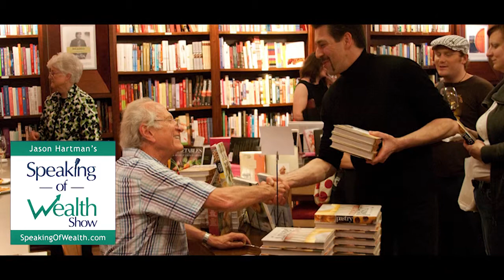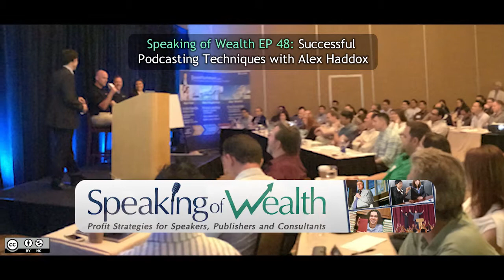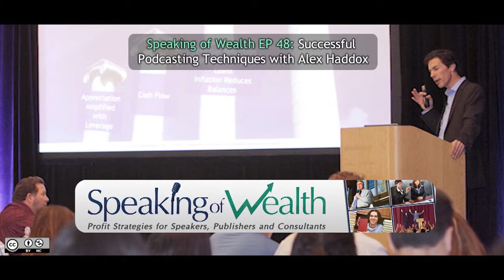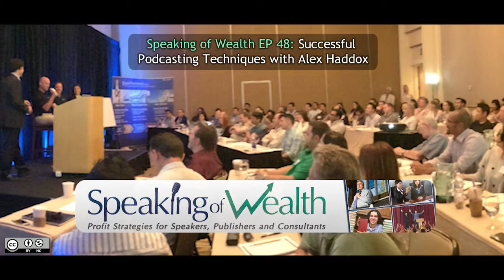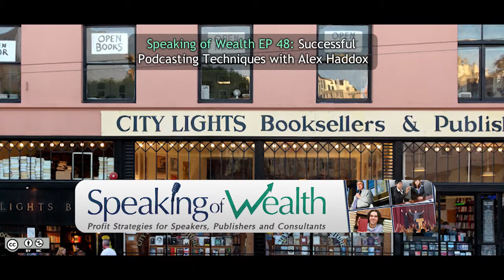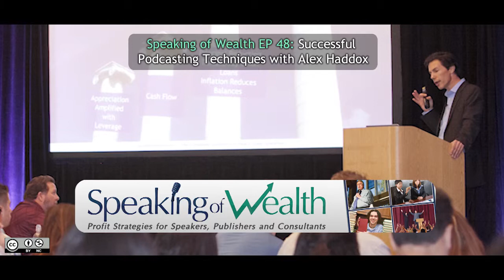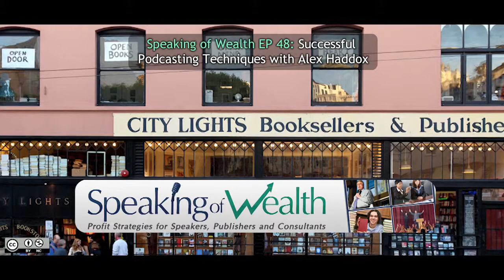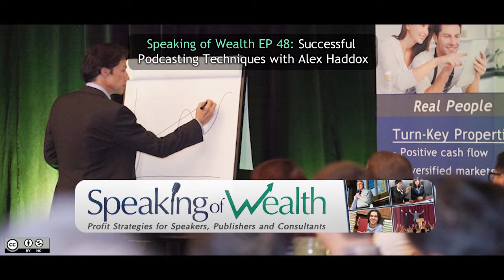Speaking of Wealth EP 48 Alex Haddox: Successful Podcasting Techniques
In this first episode of our series on podcasting, Jason Hartman hears founder of Palladium Education, Inc, Alex Haddox’s story of how he began podcasting to enhance his business.

One of Alex’s favorite things to do was radio shows and was in public relations for many years. He began marketing his seminars through podcasts and building his brand. Alex currently has over 200 podcasts. He explains how he tracked downloads, noting that it takes a while to build up a listening audience. He learned how to engage the audience and to fulfill their desire for more episodes. He came up with the idea of doing a Quick Tip every other episode. As he posted these podcasts, his listening audience increased six-fold. He encourages consistency and diligence, explaining that having a passion for it, for the content, is very important for success. Alex calls podcasting a “long game.” He has his own equipment, does his own editing and uploading, and has low overhead costs. By joining a podcasting network, Alex’s audience doubled. He explains the benefits of the podcast network, i.e. the support and rapport that is built, leading to a close knit group of podcasters. All in all, Alex has experienced great success with his podcasts, having never spent money on advertising for his show, and managing the process himself.

Alex Haddox’s diverse background led him to founding Palladium Education, Inc., Workplace Violence Prevention and Crisis Intervention Training. Mr. Haddox spent nearly a decade working for Amgen, Inc., one of the world’s largest multinational biotech firms, as a Senior Business Analyst and Senior eLearning Analyst. Among his many projects, he designed instructor-led and e-learning training modules for the Global Regulatory Affairs and Safety Education and Development department. Mr. Haddox was also the Product Manager and co-founder of the Symantec AntiVirus Research Center (SARC). He was considered one of the world’s leading computer virus experts, traveled worldwide on speaking engagements, and appeared on national television programs including Good Morning America, CNBC, the Discovery Channel and Fox News Network. He has been quoted in innumerable print publications from The New York Times to USA Today and was on the Advisory Board to the industry’s leading publication, “Virus Bulletin.”

Mr. Haddox is a skilled martial artist and self-defense instructor. He has nearly two decades of combined traditional martial arts training in multiple styles including American Kenpo, Hapkido and Gracie Jiu-Jitsu. Mr. Haddox also holds firearms instructor credentials from the National Rifle Association.

An accomplished author, Mr. Haddox has been published in peer-reviewed journals and continues to author columns on self-protection for Tae Kwon Do Times Magazine and World Wide Dojo.com. His latest book on personal security is Practical Home Security: A Guide to Safer Urban Living. He is the creator and host of a free weekly podcast called “Practical Defense” that has over 1.4 million downloads and is heard in over 135 countries.